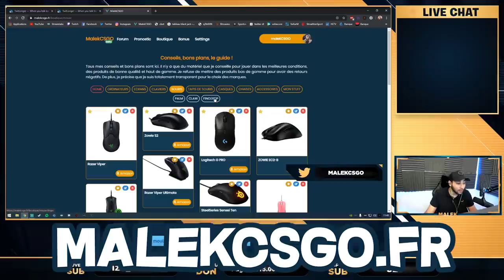INOXTAG ME DEFI SUR VALORANT AVEC DOBBY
Game sur valorant avec inox et dobby de la team crouton.